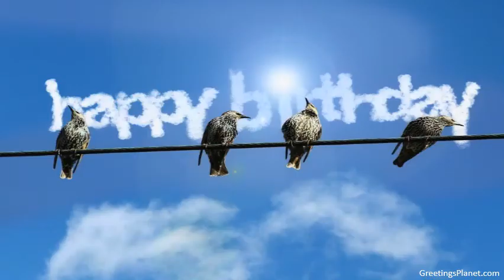Happy Birthday to Devanand